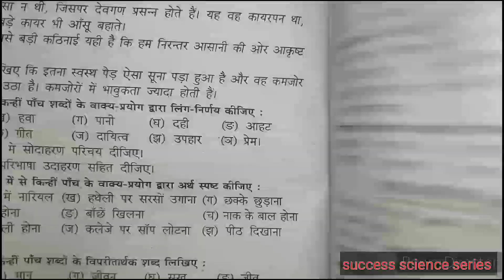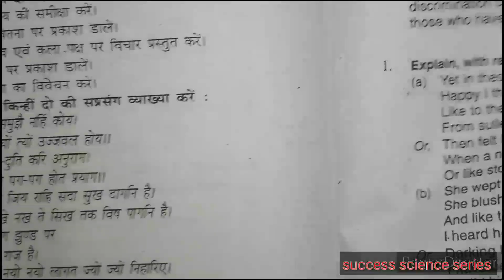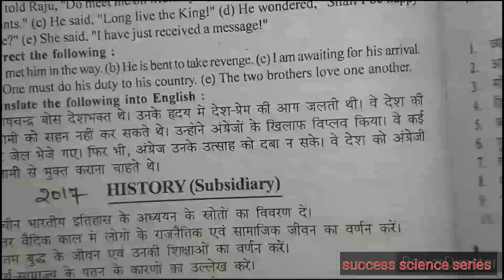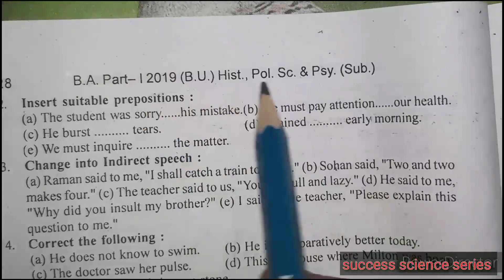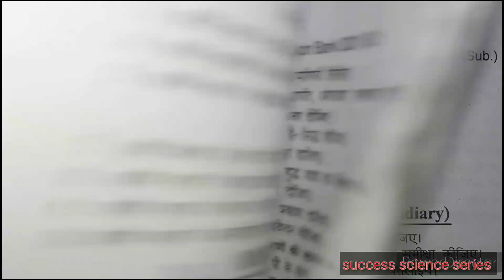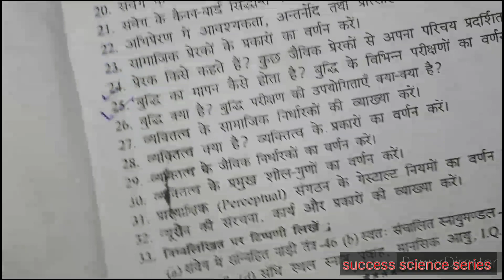BA part 1 Psychology subsidiary important Guess question bihar University exam 2023 psychology guess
Brabu BA 1st year Exam मे आने वाला BA part 1 Psychology subsidiary important Guess question bihar University

Hello friends,
       My name is vishal kumar. I am reading at L.S college Muzaaffarpur. I am not expert in any subject So, only I can guide you, if you want to help through me then please ask anything in comments section.

Graduation part 1 Psychology subsidiary ke most important question
BA part 1 Psychology subsidiary important subjective question 2023

Psychology subsidiary  important question and answer